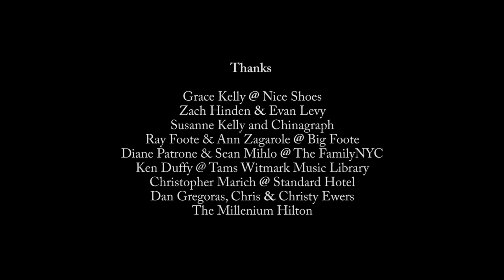Timelapse: The Sandpit from Sam O'Hare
A day in the life of New York City, in miniature.
Winner: Prix Ars Electronica Award of Distinction 2010
Nominee: Webby Awards 2011 - Best Viral, Best Music
Official Selection: AFI Fest 2010
Official Selection: Tiburon Film Festival 2011
Original Music: composed by Human (humanworldwide.com), co-written by Rosi Golan and Alex Wong.
Please view in HD and full screen for best effect. For a description of the shoot, camera, lenses and workflow, please